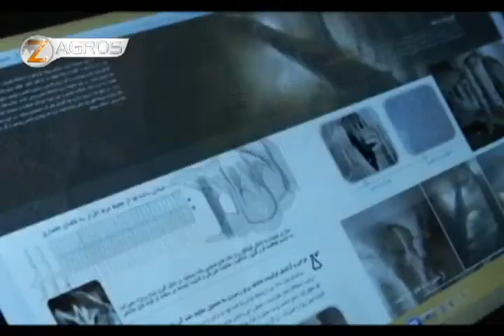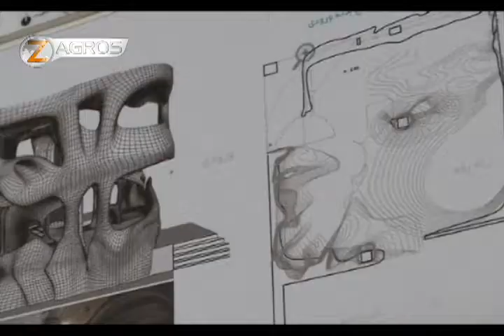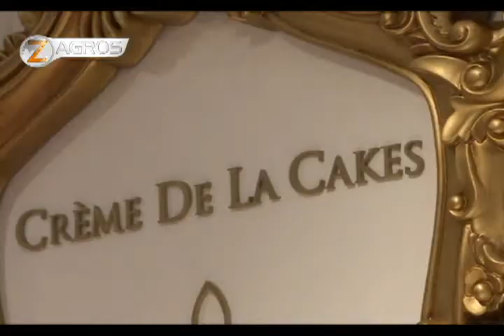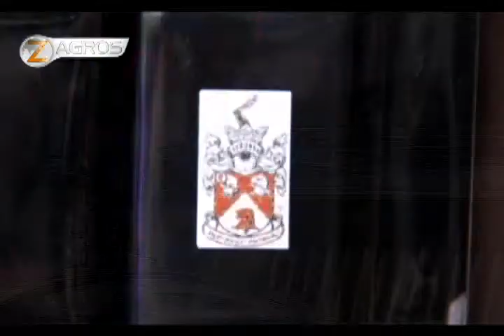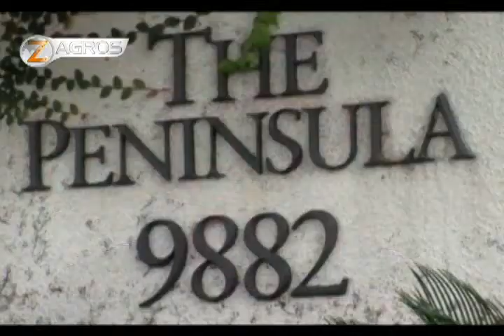zagros tv gashtek lagal to